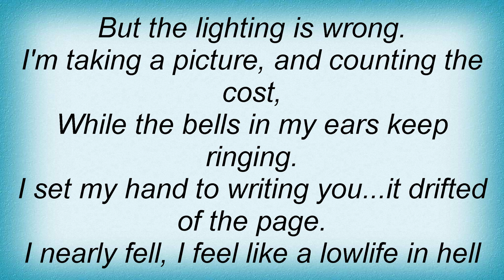Blondie - Fan Mail Lyrics